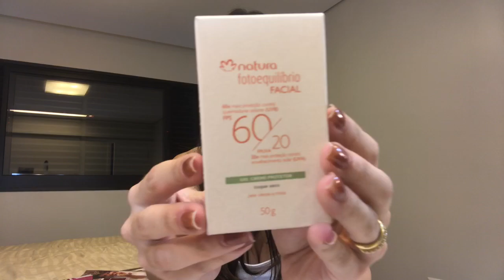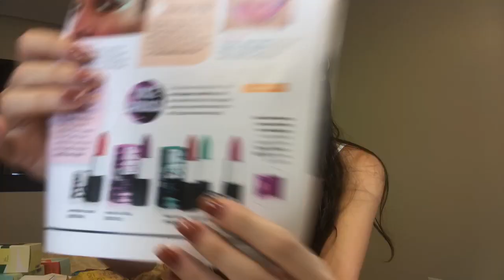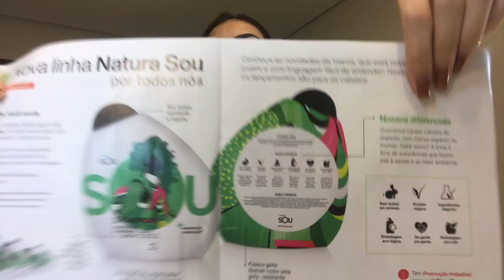ABERTURA DE CAIXA NATURA CP 01/2020